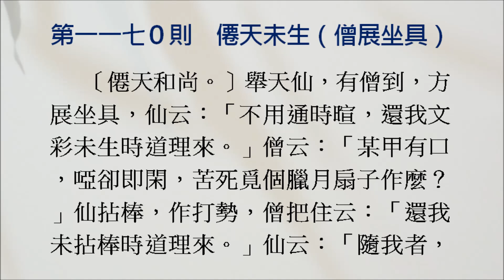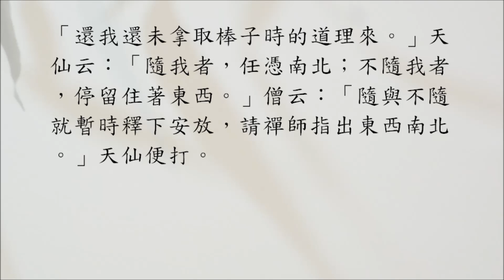【禪門公案】1170則：僊天未生（僧展坐具）。還我文彩未生時道理來。「覓個臘月扇子作麼？」「請師指出東西南北。」